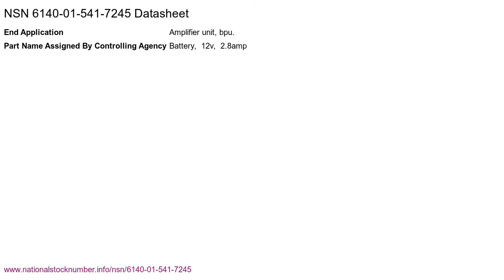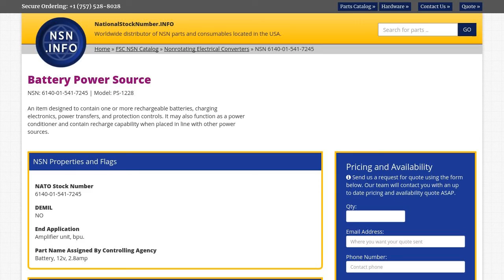NSN 6140-01-541-7245 Battery Power Source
NSN: 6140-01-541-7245 a Battery Power Source. Part Number: PS-1228. This product can be located in our Nonrotating Electrical Converters section on our